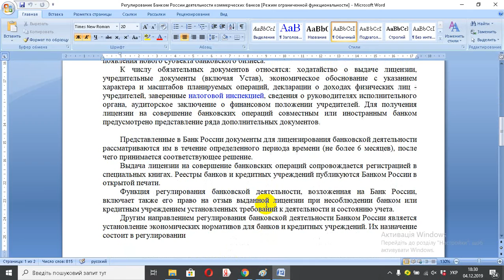Регулирование Банком России деятельности коммерческих банков